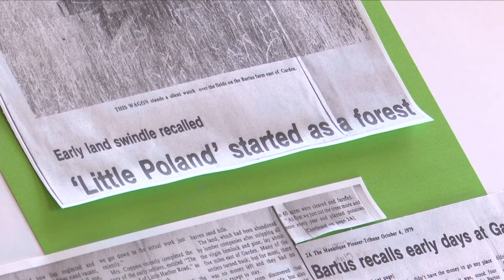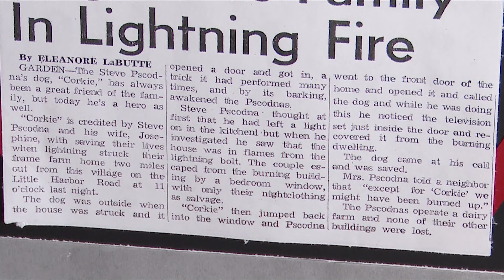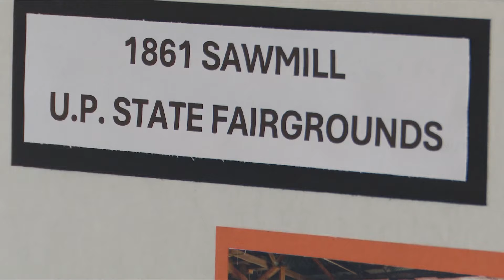Central UP farm celebrates 100 years in Garden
In the early 1900s, a Lithuanian farmer took the train from Chicago to Escanaba, then traveled by Wagon to the Garden Peninsula, to live out his dream of being a farmer in the United States. (September 4, 2024)